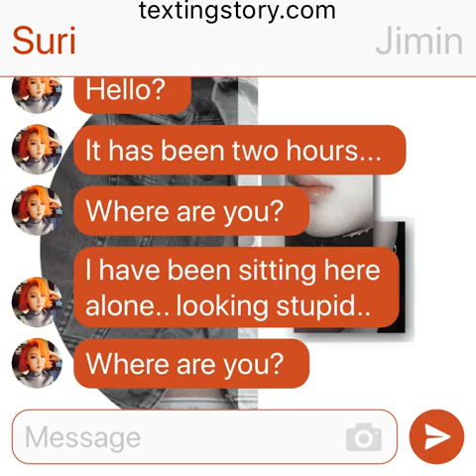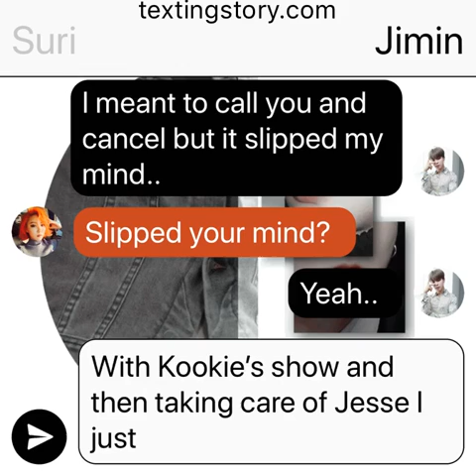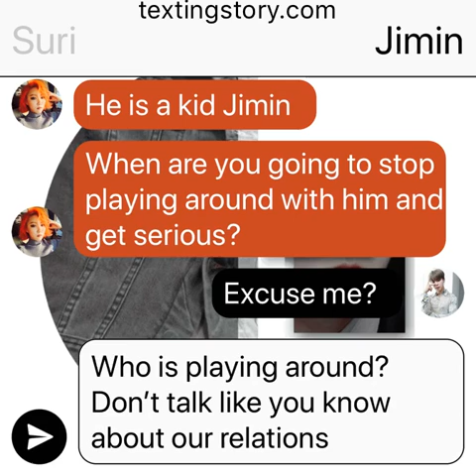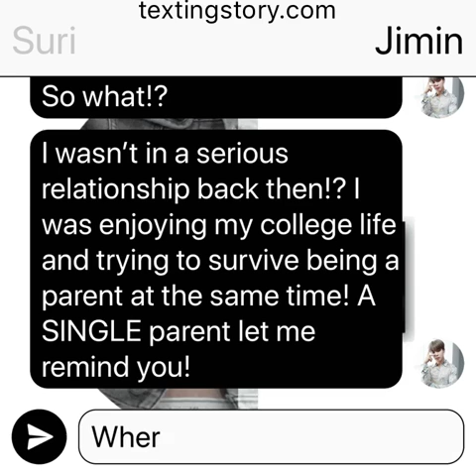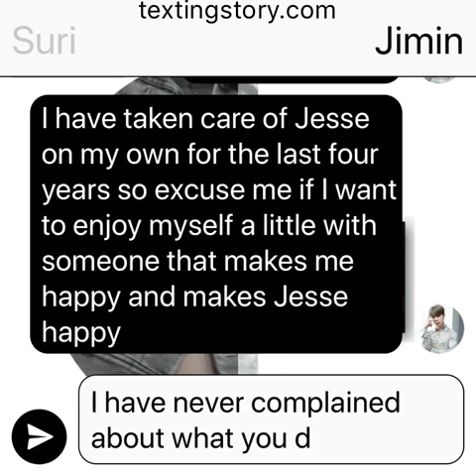PH: (Jikook Texting Story) EP32 “Done.”